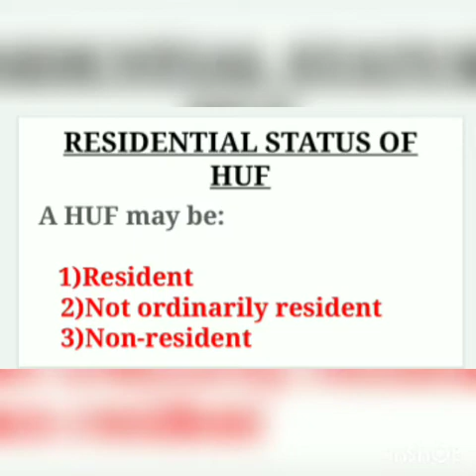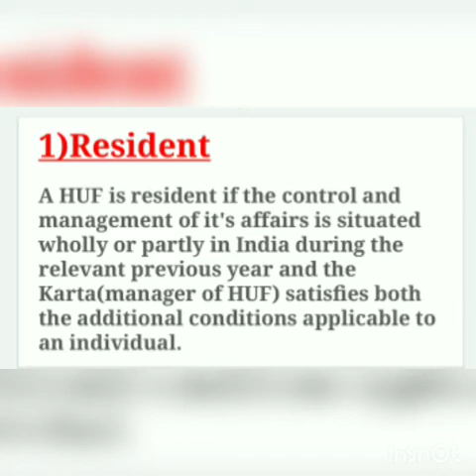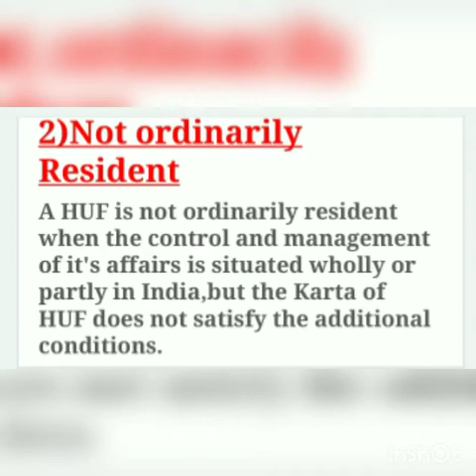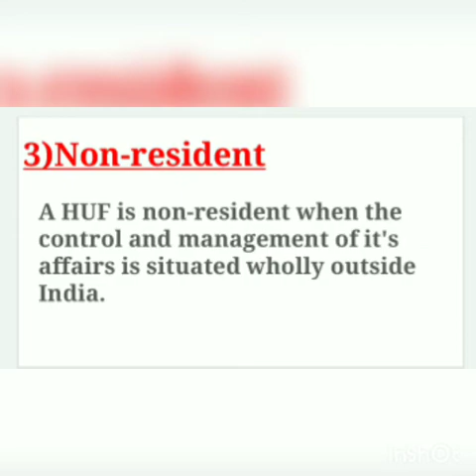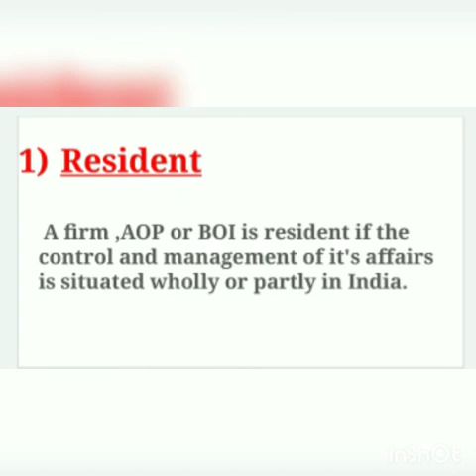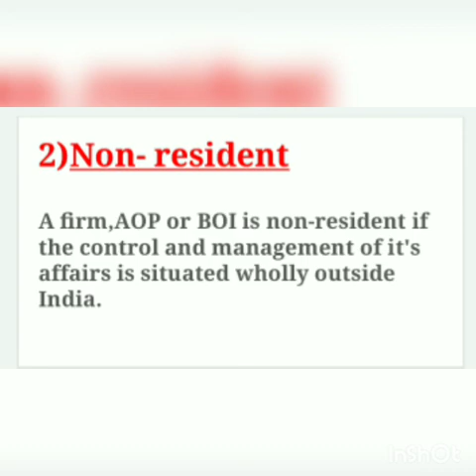Residential Status Of HUF